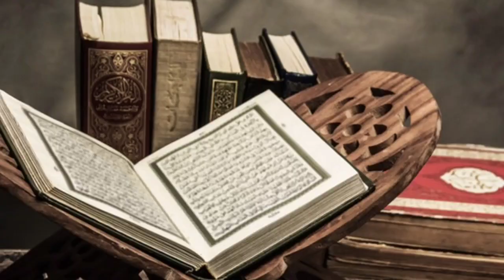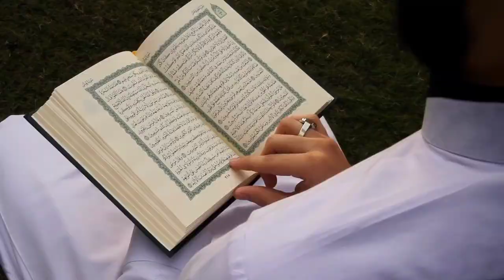পিতা মেয়েকে কেন জীবন্ত কবর দিত | Bangla lecture | Islamic lecture-ik